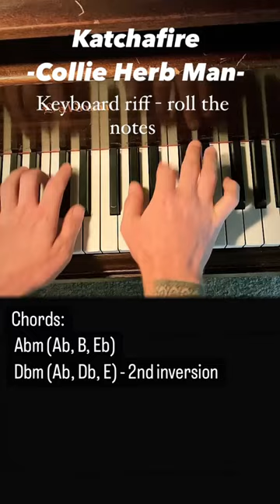Katchafire - ‘Collie Herb Man’… chords, guitar riff, keyboard line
This video shows the chords, one of the guitar riffs, and the keyboard line.